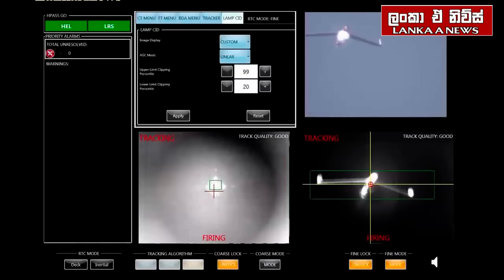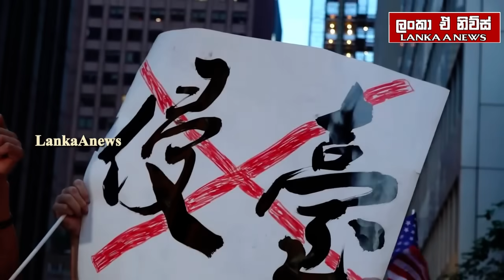චීනය අතට බිහිසුණු අවියක්/යුක්‍රේනයට යුධ බිමේ වාසියක්/රුසියාව ඉරානය නව ගමනක- අද විදෙස් විත්ති